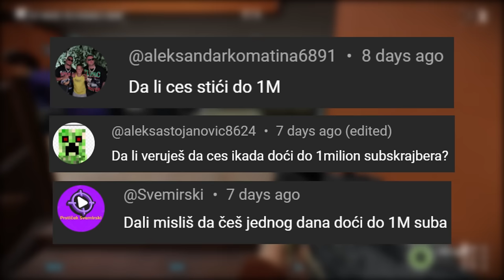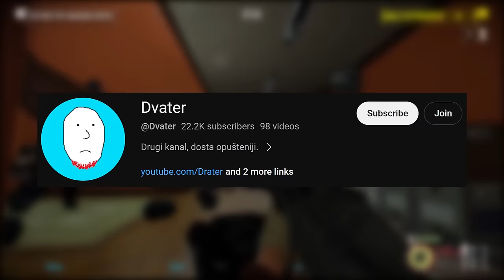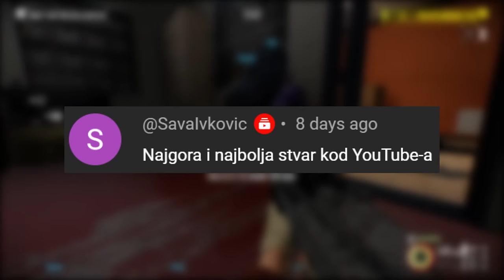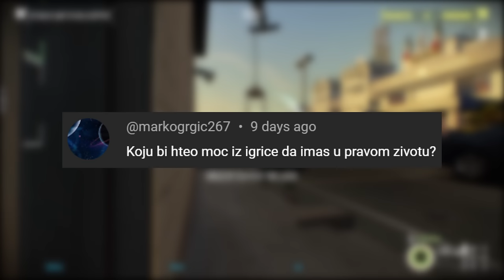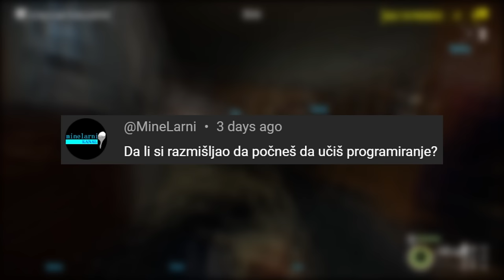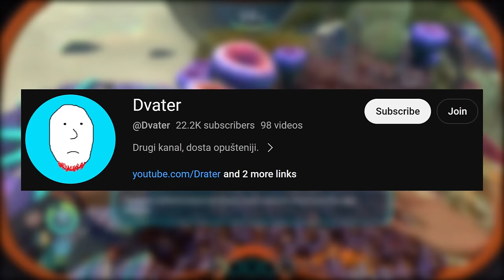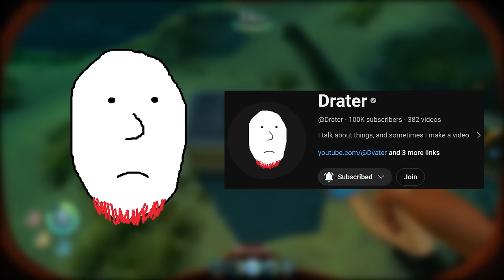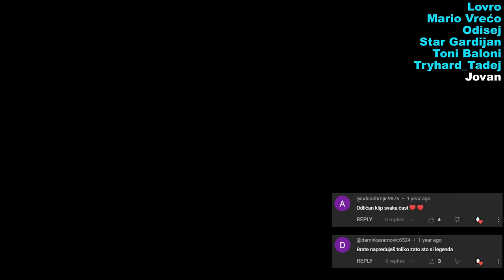100K SPECIJAL - Q&A, Play Button Unboxing, Iceberg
00:00 Uvod
00:50 Put do 100k i 1m Suba
01:43 Cilj za sledeću godinu, Podcast i Merch
02:44 Sponzor
04:26 Kvalitet i programi za editovanje
04:48 Kako pravim svoje videe
10:30 Moj edit i Bloopers
11:04 LEGO Betmeni i Spajdermen 3
11:50 Motivacija i kritika
13:32 Balansiranje života i YT, odustajanje od YT
14:37 Random o YT (Panda, početak, hobiji, Ne mogu)
16:04 Inspiracija i drugi kanali
17:27 Prepoznavanje IRL i ime za publiku
17:48 Saradnje sa fanovima
18:52 Mišljenje o publici
19:28 Razni videi (Drater momenti, Storytime, ekipa, praznici, vlogovi, recenzije knjiga)
20:38 Gaming kanal i sadržaj (Dvater, Minecraft i modovi)
21:12 Igrice za telefon i konzole
21:32 Igrice generalno (Superherojske, detinjstvo, idealne, mikrotransakcije, VR, devojke, moći)
22:41 Gems Of War
23:21 Payday 3, PvZ, Neverhood, South Park
23:56 Sve igrice i filmovi koje sam igrao i gledao
24:29 Filmovi i serije
25:02 Disney, DreamWorks i Superherojski filmovi
25:58 Domaći filmovi
26:14 Muzika
26:28 Slatkiši i grickalice
26:36 Hrana generalno
27:21 Trenutni i prvi posao
28:16 Države u kojima sam bio i u koje ću ići
29:05 Život i budućnost
29:15 Disleksija i ličnost
29:48 Brada
30:12 Pitanja na koja odbijam da odgovorim
30:39 Razna mišljenja (TikTok, AI, LGBTQ, debili, politika)
31:24 Random pitanja (LEGO, jastuk, Skibidi Toilet, poklon, telefon, naočare, kampovanje)
32:07 Najgluplja stvar iz detinjstva i Reddit
32:28 Nove srpske reči i programiranje
32:59 YouTube Avengers-i
33:32 Hipotetička (profesor, 3 želje, puno para i vrhovni vladar)
34:45 Unboxing
35:33 Iceberg
36:31 Prvi sloj
38:53 Drugi sloj
41:23 Treći sloj
44:17 Četvrti sloj
47:17 Peti sloj

🔑 Drater qna qia q&a 4 specijal za 100k special silver play button unboxing iceberg najbolja igrica omiljena top 10 igrica criminal games subnautica plants vs zombies serious sam the first second encounter portal 2 lego batman the neverhood south park the stick of truth the fractured but whole ocenjivanje igrica recenzija najgora igrica na svetu top 10 lista najgorih igrica top 5 ukusa godisnjih doba prstiju na ruci stvari koje niste znali u gta v minecraft skola among us nije fora fnaf ne mogu likovno drustvene mreze top 5 ukusa anime payday 2 banana south park dajte vina spider man 3 spajdermen face reveal toni baloni parodija hrcak teletabisi petarde papiga macka pas konj majmun skola zec hasbulla mama šč sc kajus stvari koje mrzim 1 lol dio xd supertalent battlefield 1 red dead redemption 2 american psycho assassin creed prema legendi kublickas petarde nisu fora dvater fnaf likovno minecraft gta san andreas kajus among us banana shorts nije fora ne mogu skola fnaf 2 muzičko muzicko

📹 Video - Q&A 4
🎬 Serijal - Q&A
📼 Tip videa - Video
😬 Cringe - Ekstremni

Čestitam, došli ste do kraja opisa, malo ko to uspe 😃
A možete usput i da ga pogledate 😉